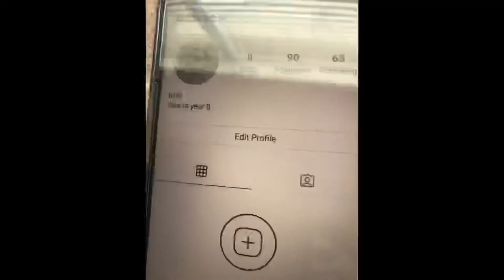Welcome to my Channel - Vlog #2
Comment if you enjoyed